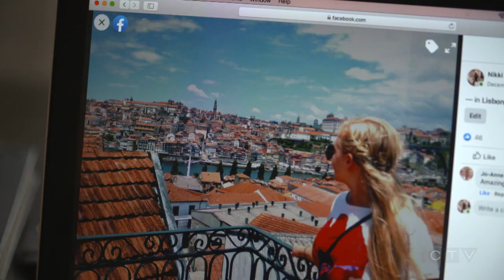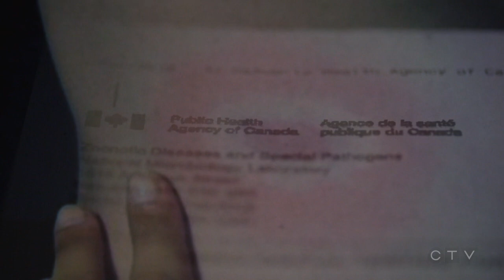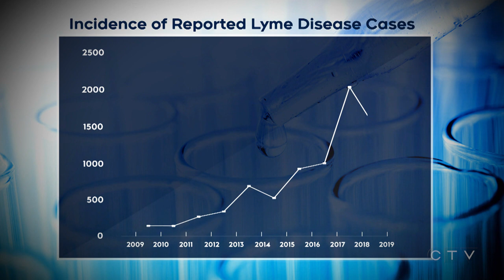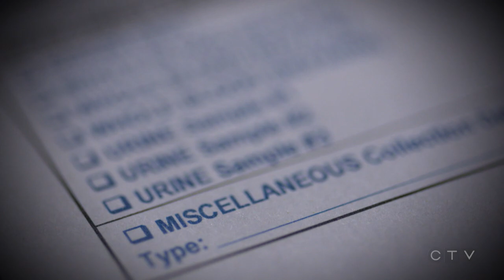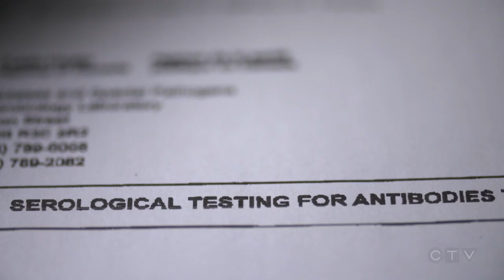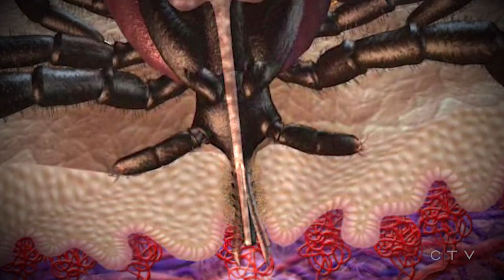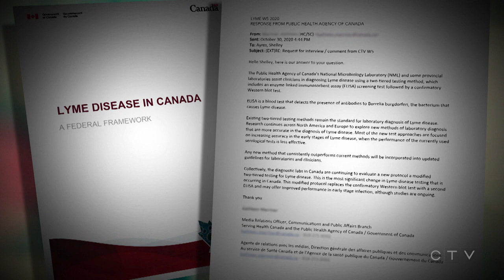W5: Canadians fight for Lyme disease diagnosis and treatment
People with Lyme disease can suffer debilitating pain, robbing them of the life they had before they were bitten by a tick. W5 investigates Canada's problem with a disease that comes from a tiny parasite.